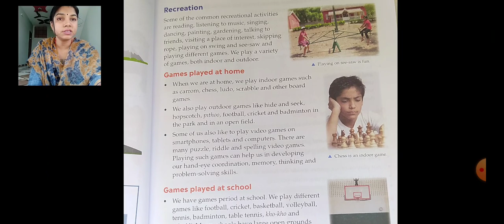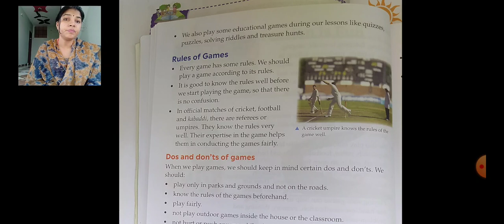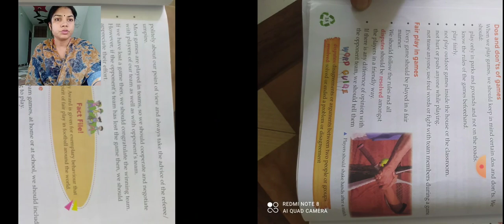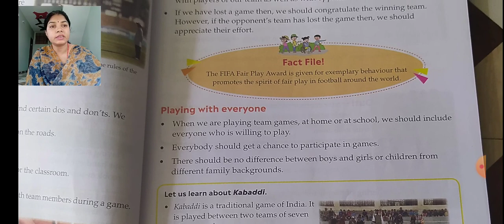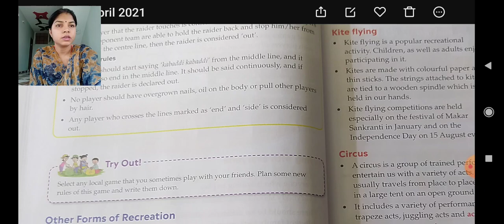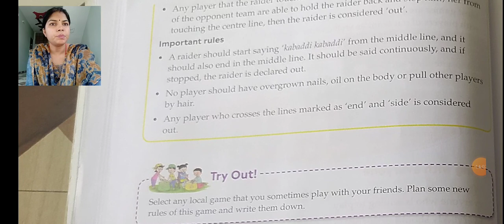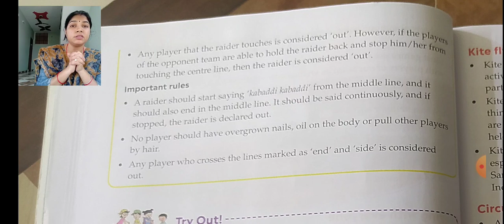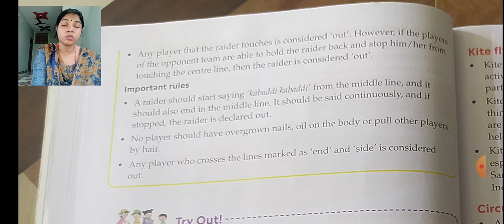Chapter 3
Recreation is Fun
(Part 2)